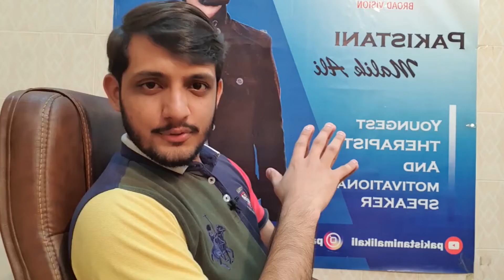Dua Zehra Case Latest News | Dua Zahra Update | Zaheer Ahmad Mother Noor Bibi Today | دعا زہرہ